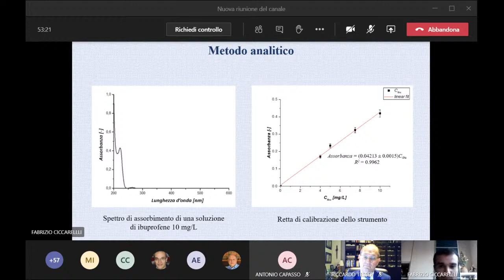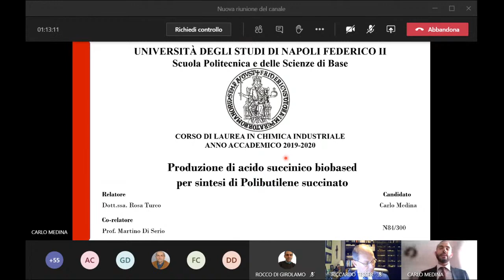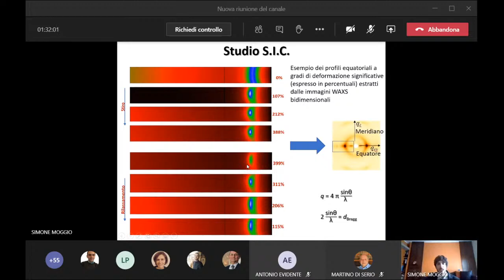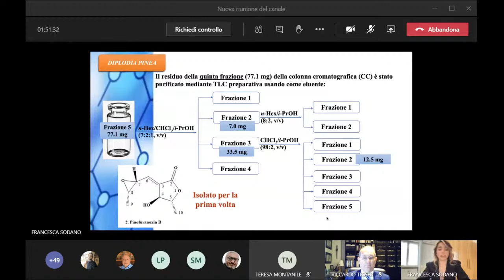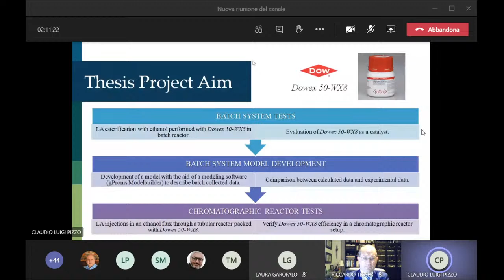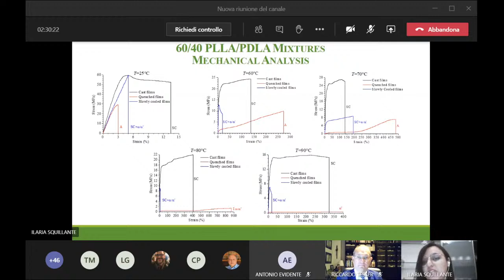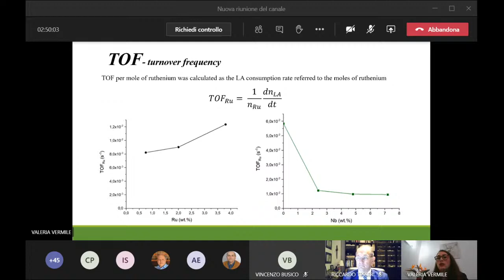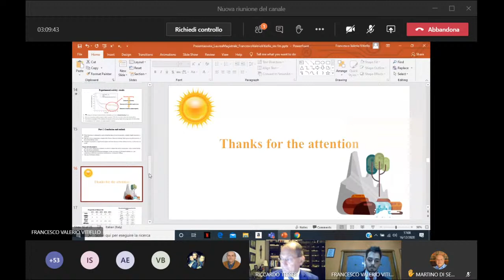Live streaming di Chimica Industriale UNINA